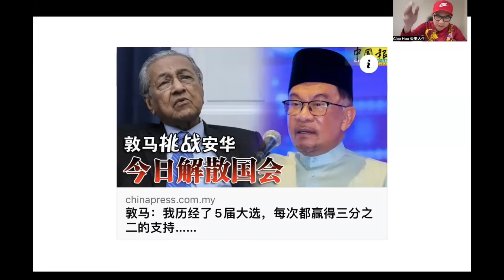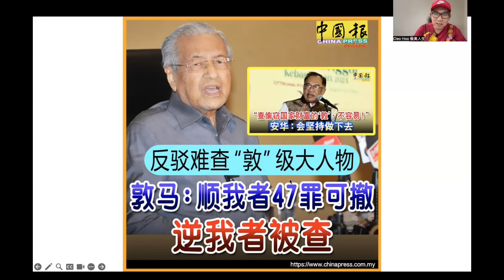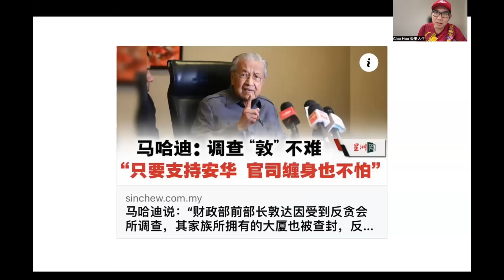【现实人生】第427期 敦马记者会言论大失控 竟然挑战安华解散国会举行全国大选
敦马表示安华政府滥用权力，试图威胁他儿子提供证据指控他！

谢谢🙏
Cleo Hoo